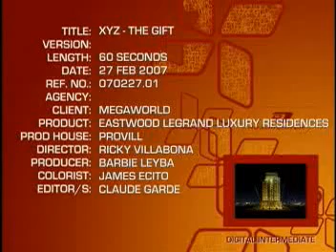Eastwood Le Grand Tower I Eastwood Properties Megaworld Corp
EASTWOOD LE GRAND

Few addresses compare to Eastwod LeGrand. In location. In prestige. Your home blooms at
the heart of the new Palm District. So you lay claim to a prime piece of the Eastwood City
 community, the cradle of your matchless live-work-play lifestyle.

Be at the center of everything. Here, luxury revolves around you. And your mobility is
of top priority, too. Your residence is set along the 10-meter Eastwood Palm Tree Avenue ,
which connects to Commerce Road , your direct link to Eastwood City 's vibrant retail block.

Enjoy tranquil moments in your executive studio or one-bedroom home. Spend hours of
 "me-time" in your lavish master suite. Admire views of the cityscape from your cozy
living room. Or share a homemade meal with loved ones in your modern kitchen and dining
 room. And for those hankering for bigger living space, combined units are also available.

And that's not all. At Eastwood LeGrand, surround yourself with modern creature comforts
 that range from the princely to the practical. A plush lobby-cum-lounge. Four high-speed,
interior finished elevators. And a ground-level commercial arcade with chic boutiques and
 restaurants. On top of all this, enjoy the pampering extras such as telephone, cable TV
and Internet connections. Along with multilevel parking, ample water supply and strict
24-hour security.

Recreational Amenities / Facilities

Retail shops along Eastwood Palm Tree Avenue
Jogging / walking path
Swimming and wading pool with paved sunbathing deck
Childrens playground
Changing rooms with shower

VIEWING IS BY APPOINTMENT ONLY

Please like our facebook fan page